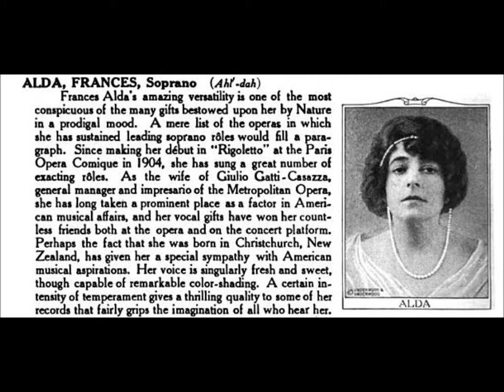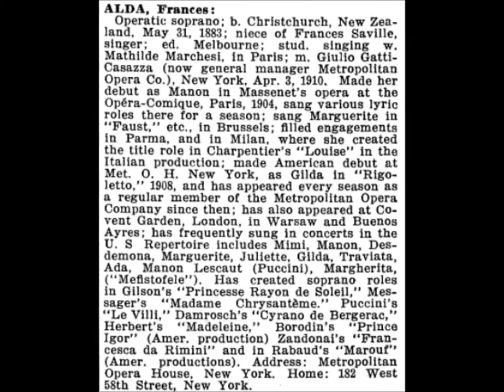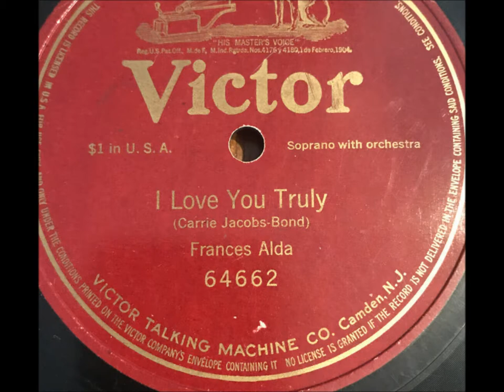Frances Alda "The Bells of St. Mary's" 1926 electrical remake (not the 1919 acoustic) Bing sang it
The soprano Frances Alda sings "The Bells of St. Mary's"

Douglas Furber wrote the lyrics.

A. E. Adams wrote the music.

The bells of St. Mary's
I hear they are calling
the young loves, the true loves
who come from the sea

And so my beloved
when red leaves are falling
the love bells are shell
ring out, ring out

Frances Alda was born at Christchurch, New Zealand, on May 31, 1883.  She was raised in Melbourne and traveled to Paris to study under the famous singing teacher Mathilde Marchesi.  Alda made her debut in Massenet's Manon, at the Opera Comique in Paris in 1904.

She made her American debut at New York's Metropolitan Opera House as Guilda in Verdi's Rigoletto. In 1910 she married Giulio Gatti-Casazza, manager of the Metropolitan Opera House though the couple separated in 1928, divorcing in 1929.

Alda made many recordings for the Victor Talking Machine Company during the "acoustic era" (what we now call that time when artist sang into horns--no microphones).  Her discs sold well, both operatic titles and non-operatic such as "The Bells of St. Mary's."

Alda successfully made the transition to the "electric era," recording with microphones in 1925 and later, sometimes re-recording numbers that had been popular in earlier years (including "The Bells of St. Mary's").  In 1929, Alda left the Met but gave concerts and radio broadcasts.

Alda's autobiography, "Men, Women, & Tenors," was published in 1937. She died of a stroke in Venice, Italy, aged 73.